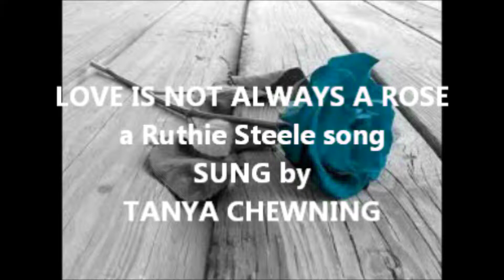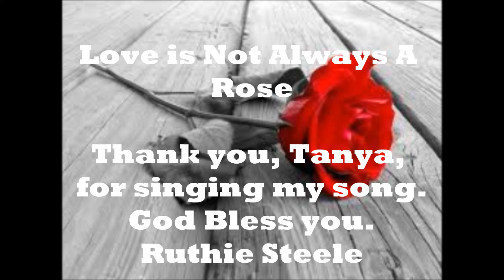My Movie Tanya Chewning sings LOVE IS NOT ALWAYS A ROSE